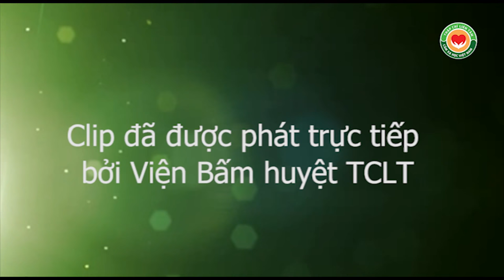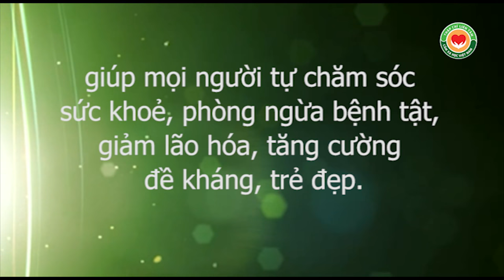Chữa liệt do tai biến mạch máu não, thầy Dư Quang Châu hướng dẫn